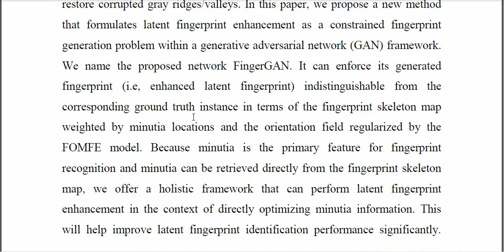A Constrained Fingerprint Generation Scheme for Latent Fingerprint Enhancement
IEEE PROJECTS 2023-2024 TITLE LIST
From Our Title List the Cost will be,
Python=4500/-
Mininet=5000/-
Dot Net Project =2500/-
Java Project=2500/-

Support Including Packages
* Complete Source Code
* Complete Documentation
* Complete Presentation Slides
* Flow Diagram
* Database File
* Screenshots
* Execution Procedure
* Video Tutorials
* Supporting Softwares

Support Specialization
* 24/7 Support
* Ticketing System
* Voice Conference
* Video On Demand
* Remote Connectivity
* Document Customization